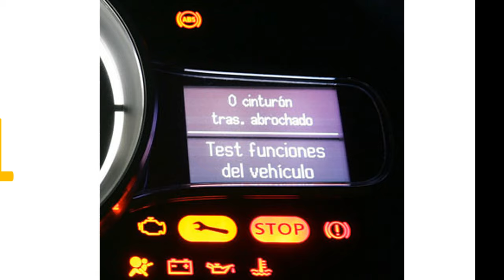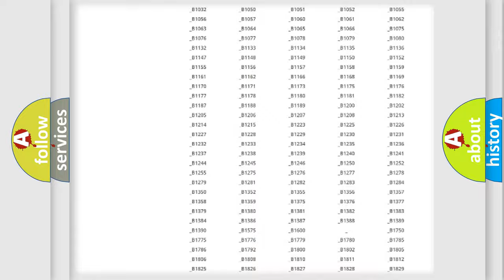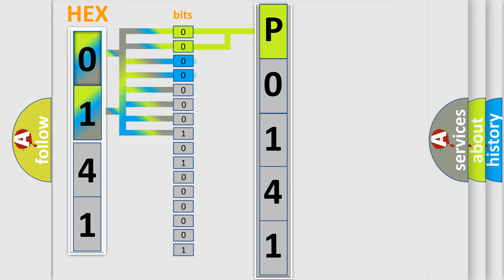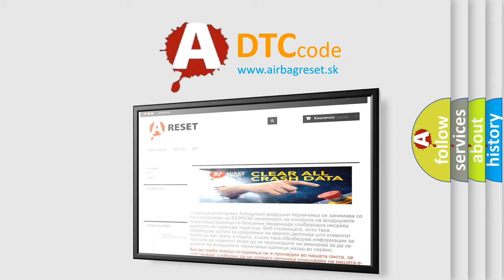DTC Mercury P0141 Short Explanation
Contents:
0:21 Basic DTC analysis according to OBD2 protocol standard.
1:48 Insight into programming
2:58 A diagnostically understandable description of the Diagnostic Trouble Code
3:05 Basic error definition

Make
Mercury
Code
P0141
Definition
Passenger Seat Belt Pretensioner Circuit Shorted To Ground
Description
Passenger seat belt pretensioner circuit has been shorted to ground
Cause
Driver  or  passenger seat belt pretensioner circuit SDM